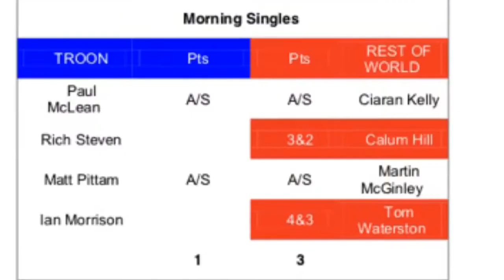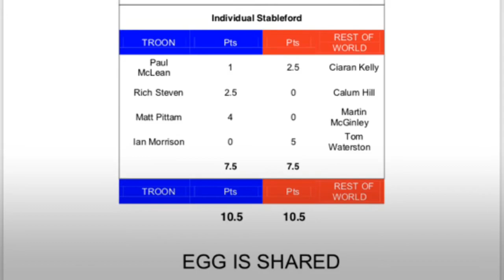Cruden Bay | EGG2018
Official Film of the 2018 Easter Golf Gathering in Aberdeen, played across Murcar Links, Cruden Bay and Montrose Links. The EGG Trophy was contested between Troon and Rest of the World over the St Olaf (9 holes) and Championship Courses at Cruden Bay and was eventually shared with 10.5 points each!